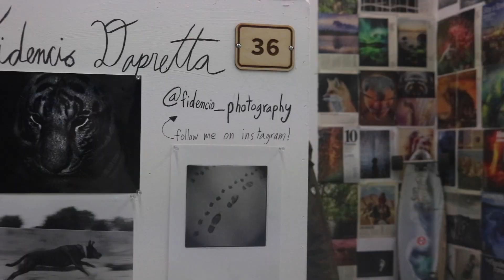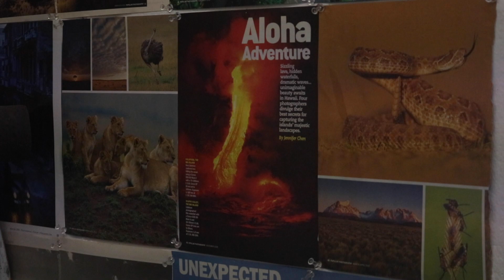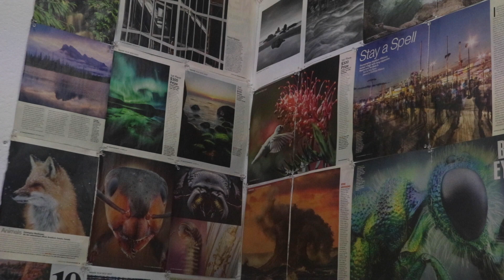An Interview with a Working Photographer